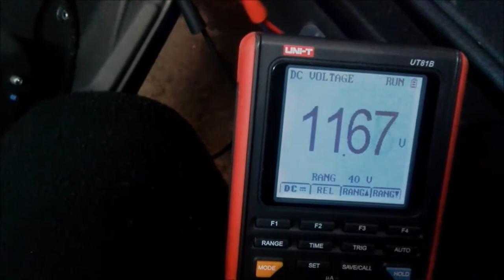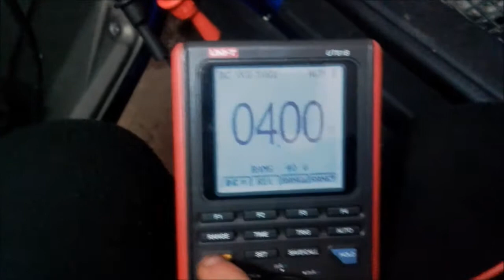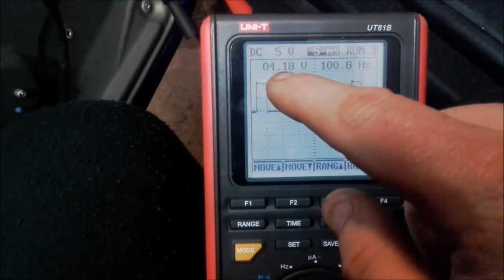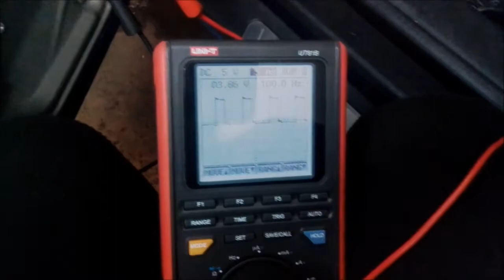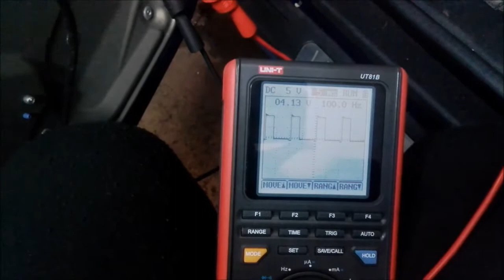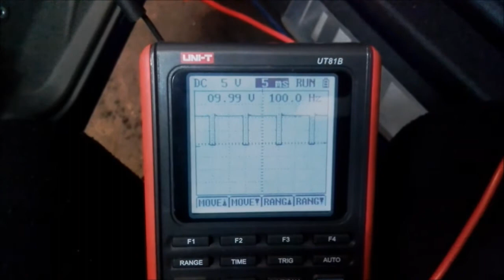Zasilanie typu PWM w Octavii 2, sprawdzamy jak działa na oscyloskopie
Szybki filmik o zasilaniu PWM czyli Pulse Width Modulation czyli modulacja szerokości impulsu
Trochę łopatologicznej teorii, a potem praktycznie sprawdzamy jak działają podświetlenia/światła w aucie sterowane przebiegiem zmiennym PWM. Obserwujemy na oscyloskopie przebieg i zmianę jego wypełnienia. Stosowane w Octavia 2, Golf 5, Passat itd. i nowszych